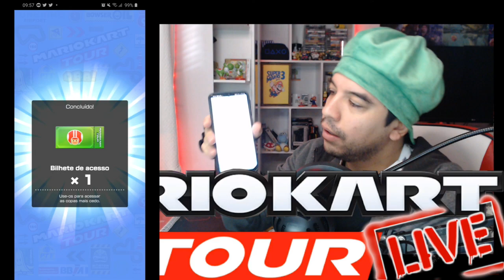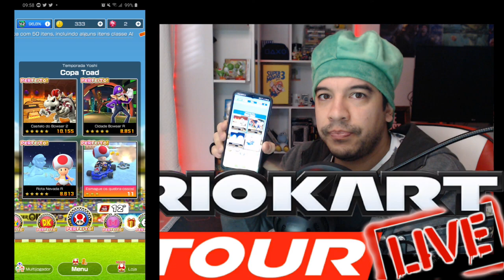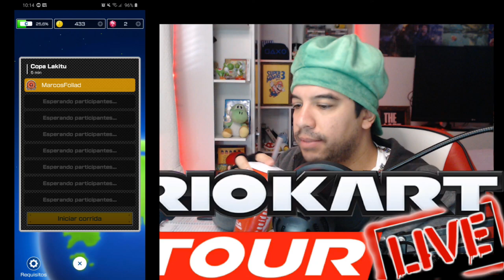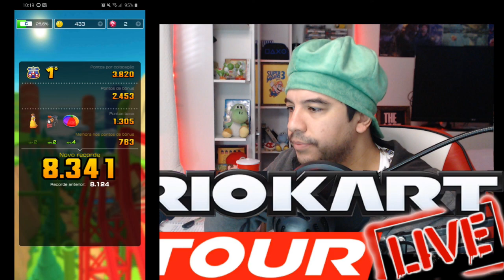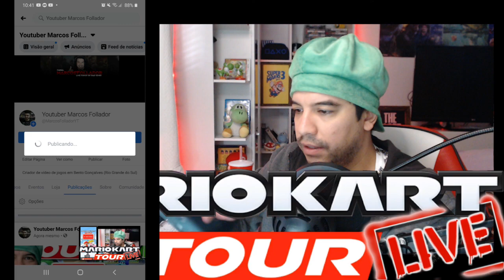MARIO KART TOUR #21: (LiVE GRAVADA) FiqueEmCasa 🏠 e CORRA Comigo e MEUS INSCRITOS! Série infinita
Essa foi a 1ª live que fiz do jogo MARIO KART TOUR, que está disponível FREE TO START nos sistemas Android e iOS. Nessa live joguei com os inscritos do canal que me adicionaram no jogo e juntos completamos o desafio de jogar 5 corridas ou mais no modo MULTIJOGADOR com AMIGOS.
Vem comigo! 😀

Quer me adicionar nos seus amigos do jogo?
Meu id: 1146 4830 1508

🎮Esta live gravada é um vídeo que faz parte de uma série/playthrough/let's play.

Obrigado!! 😊

📌Meu TWITTER:      @marcos_follador

Programas que uso:
Gravação:                     MOBIZEN
Edição e efeitos:         Power Director 365(mais recente)

Celular:
Samsung A30